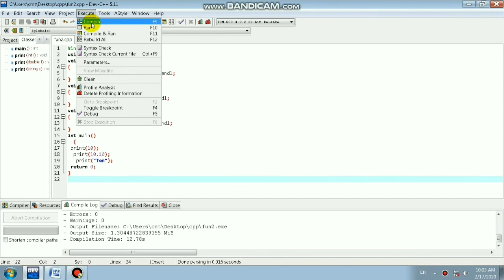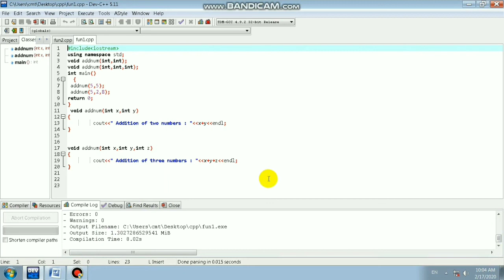11th Computer Science || Chapter 15 || Polymorphism || Function overloading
This video helps you to understand the concept of function overloading in chapter 15.